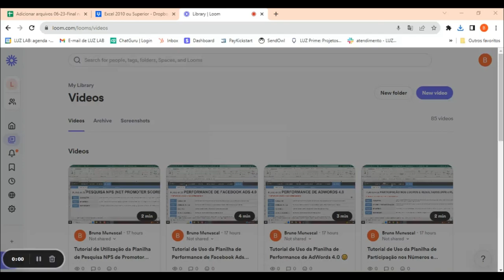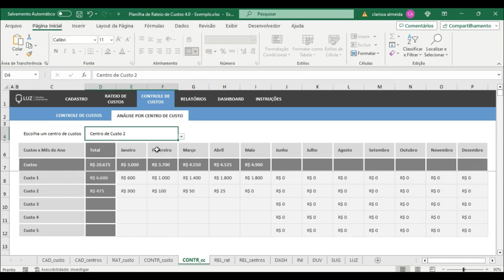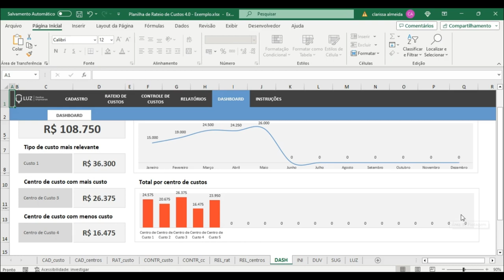Planilha de Rateio de Custos 4.0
Se torne um assinante do LUZ Prime - e tenha acesso a mais de 250 planilhas prontas e 120 apresentações profissionais

Para conhecer mais da Planilha de Rateio de Custos 4.0, acesse